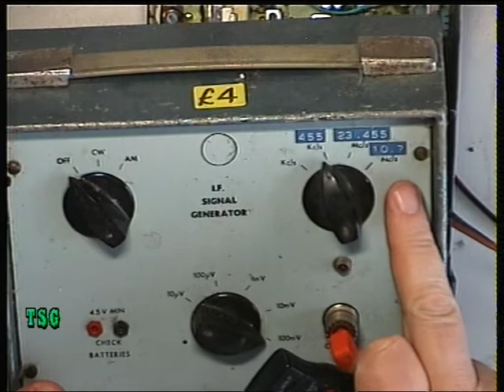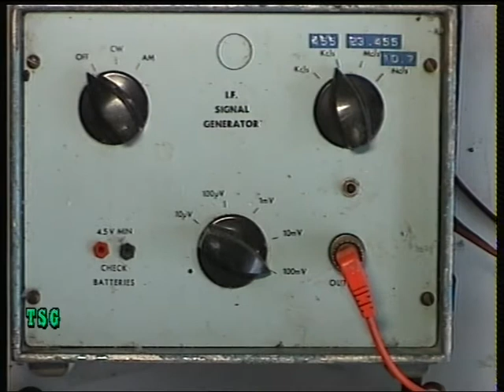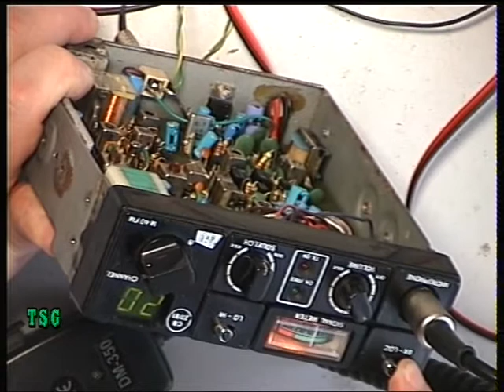DNT M40 UK (CB27/81) CB radio (Mobile) - Receive Alignment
Richard Shireby, G0OJF (Grantham, Lincs, UK) demonstrates the receive alignment of the 1981 DNT M40. This radio uses a three crystal synthesiser arrangement & these need to be set up in the correct sequence. Demonstrating use of a 455khz marker oscillator to set the receive on frequency which was purchased at a ham radio rally for £4 a couple of years ago. Eagle eyed viewers will spot the price tag!